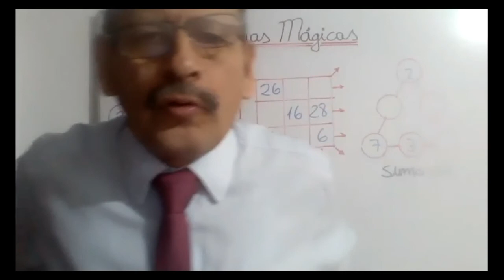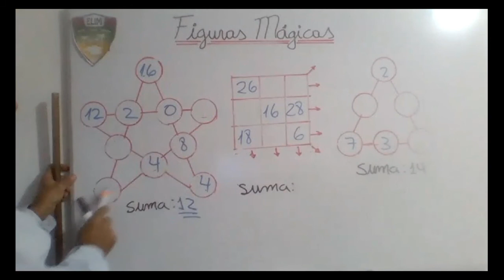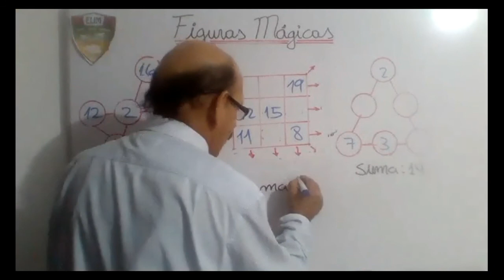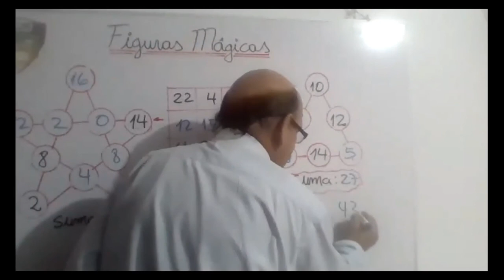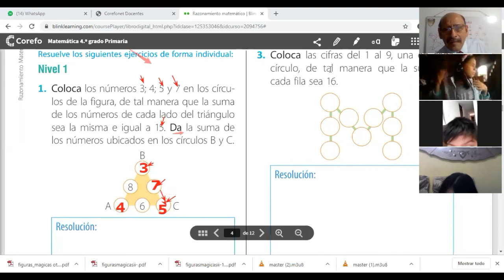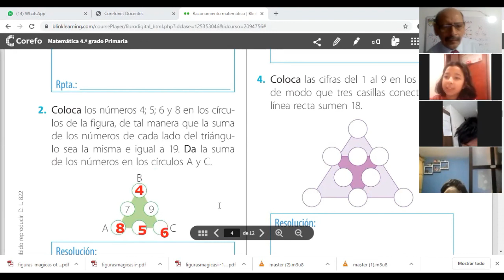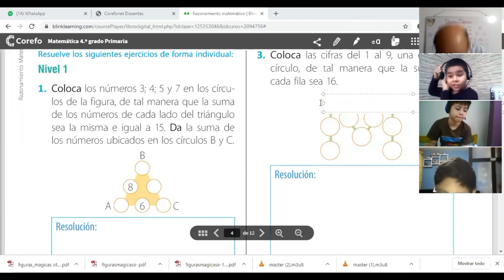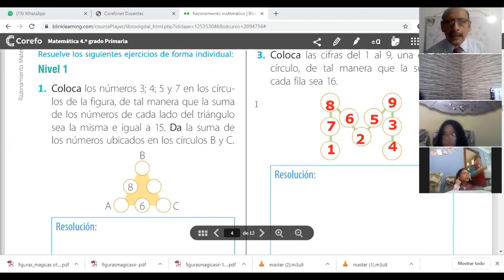FIGURAS MÁGICAS - RM - 4º PRIMARIA